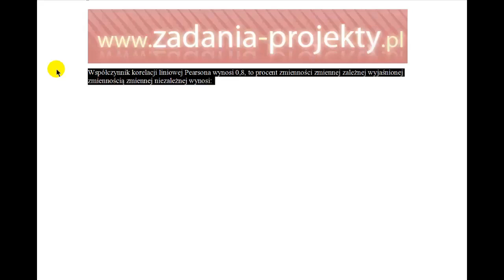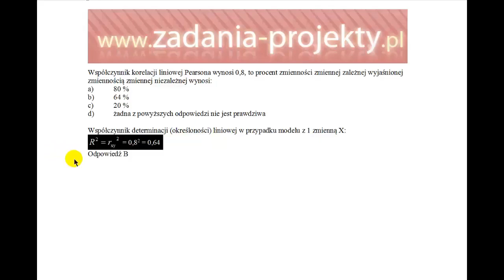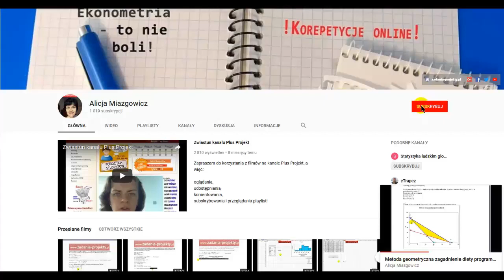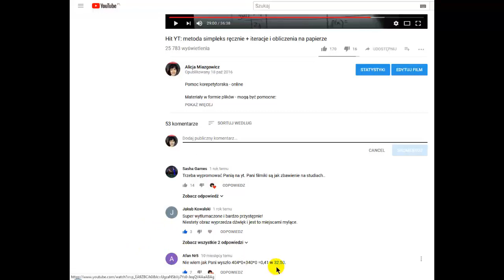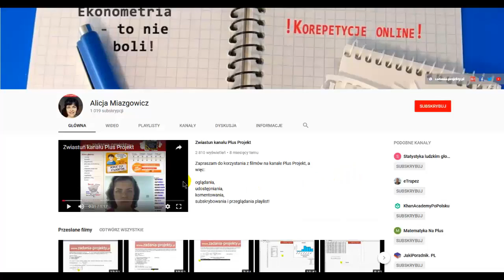Model regresji - współczynnik determinacji a współczynnik korelacji w modelu z 1 zmienną X